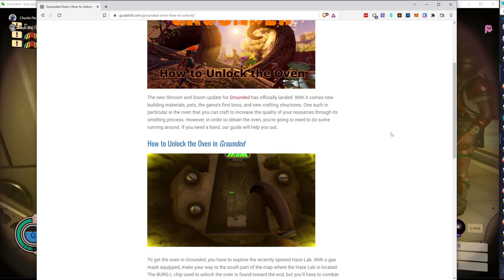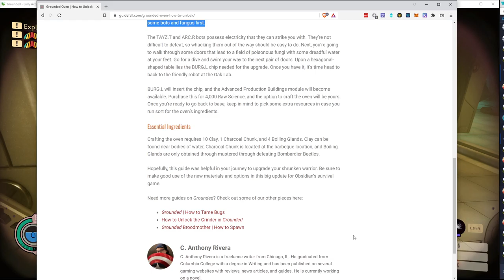2022 04 22 Grounded Day 3